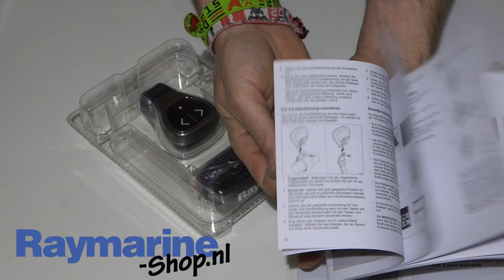Raymarine E62351 e7 afstandbediening RCU 3 remote control Unbox